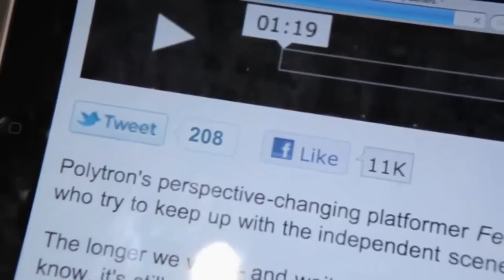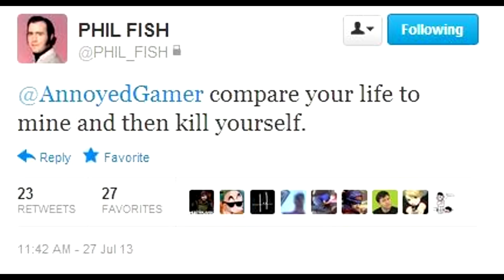Indie Game The Movie Review (And Channel Update)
I’m an idiot that reviews movies and today I’ll be reviewing a light hearted documentary:

Indie Game the movie shows the past, present, and future stages of developing an indie game by following four handsome gentlemen.

THEY ARE:

Sore winner, Jonathon blow, the only developer who will fight with you if you like his game for the wrong reason:

The two halves of team meat which include:

Edmund, a social butterfly like myself:

And Tommy, an MLG pro Call of Duty Player:

And and who could forget America’s sweetheart, the prestigious Pummerknickel, a man who got fired from Ubisoft before it was cool, 9/11 on the court but number 1 in your heart, the level-headed legend, Phil Fish:

First off, I think starting the documentary in medias res or whatever it’s called on Super Meat Boy’s launch day was a stroke of genius.

Second off, apparently the directors followed a bunch of people but then said fuck it and cut it down to these four and that was a great decision.

Cause Even though I’m poking fun at them, I like them all to various degrees and I do think they’re interesting people:

But seeing Phil Fish go through a roller coaster of emotions is definitely the best part of the whole thing:

I know some people don’t like Phil but I’ll take a million Phil Fishies over dudes like this:

It also has surprisingly good cinematography and doesn’t overstay it’s welcome, coming in at 1 hour and 36 minutes excluding credits.
Make sure you watch the international version though, the
Canadian version is 9 minutes shorter cause they ruin everything.

Kill yourself Canada.

If I had to rate this I’d give it 87 Jonathon Blows in the dark out of 100 public outbursts.

Channel update is just to say my upload schedule will be all over the place from now on cause I have the attention span of a golden retriever with down syndrome

And I’m distracted by several other…very important things right now.

Oh and Phil, I expect Fez 2 on my desk by Monday or me and my goons are coming for ya.